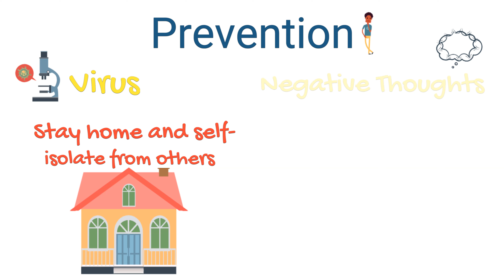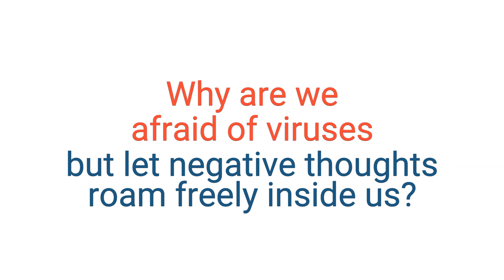Negative Thoughts Are Like Viruses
With so much focus on the Coronavirus pandemic recently, have we ever thought how similar viruses are to negative thoughts roaming freely in our heads. Weirdly enough, they are quite similar, but yet very less has been done about it.

By thinking positive and staying isolated from negative characters, situations and places, we can alleviate the suffering of anxiety, depression and mental agitation.

Inspired Life is dedicated to helping people get through the struggles of life with simple tips on living a happier life.  Support us to grow our community and help spread the word about our channel.